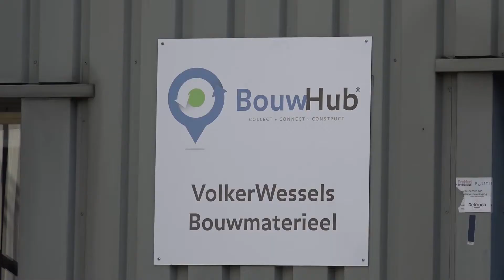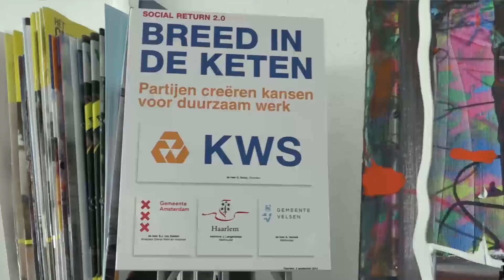Social Return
VolkerWessels bouwt aan een arbeidsmarkt die kansen biedt aan iedereen die wil werken in de bouw- en infrasector, maar dat om uiteenlopende redenen nu niet kan. VolkerWessels zet zich in om mensen die op afstand staan tot de arbeidsmark weer aan te werk te helpen. De bedoeling is om met het personeelsbestand een goede afspiegeling te creëren van de samenleving. Ook anticiperen we zo op het dreigende tekort aan gekwalificeerd technisch en bouwpersoneel.